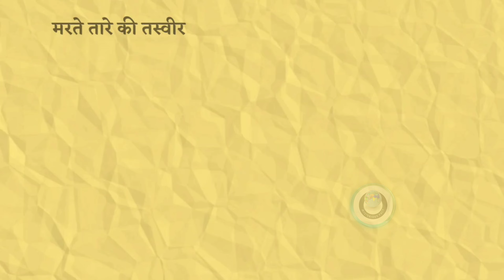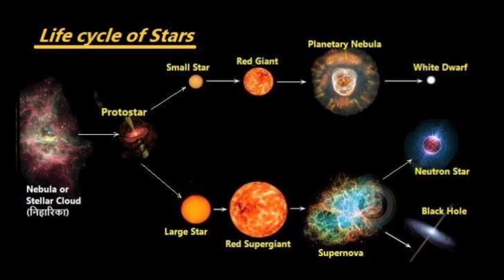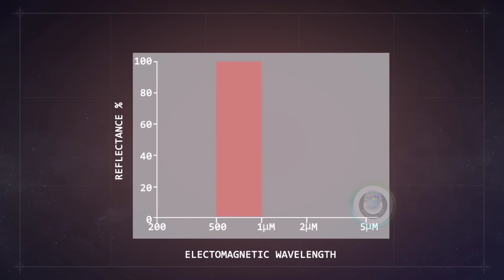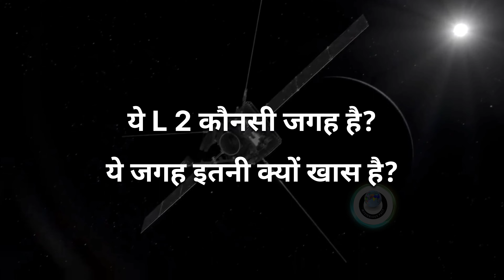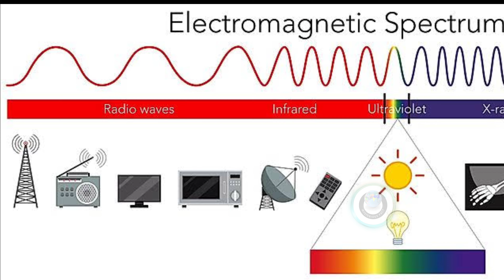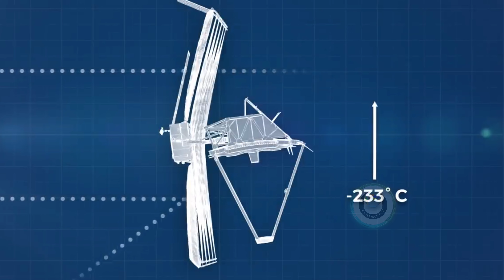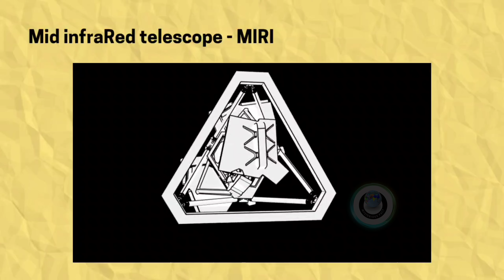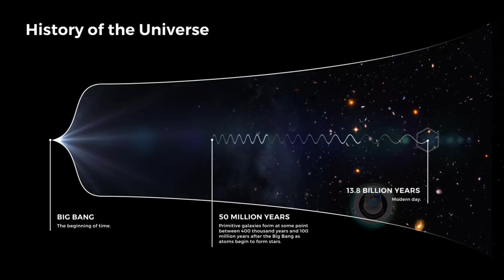James Webb Space Telescope क्या है? जेम्स वेब स्पेस टेलिस्कोप ने ली हैरान कर देनेवाली तस्वीरे#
Voiceover- Rita Vishwakarma.
Channel Owner- Rita Vishwakarma.

जेम्स वेब स्पेस टेलीस्कोप क्या है? जेम्स वेब स्पेस टेलीस्कोप (JWST) अब तक का सबसे शक्तिशाली टेलीस्कोप है, जिसे अंतरिक्ष में लॉन्च किया गया है। यह प्रोजेक्ट अंतरिक्ष के बारे में मानव ज्ञान को बढ़ाने में बहुत ही सहायक सिद्ध होगा। जेम्स वेब स्पेस टेलीस्कोप (James Webb space telescope) एक स्पेस टेलीस्कोप है जो कि इंफ्रारेड लाइट के spectrum में ब्रह्मांड के रहस्य का पता लगाने के लिए बनाया गया है। जेम्स वेब स्पेस टेलीस्कोप को 1996 में यूरोपियन स्पेस एजेंसी (ESA), कनाडा स्पेस एजेंसी (CSA) और नासा (NASA) के द्वारा बनाने के लिए शुरू किया गया था कहा जाता है कि ये 13 देशों के 10,000 वैज्ञानिकों ने मिलकर बनाया है।

यह पहले सितारों और आकाशगंगाओं के निर्माण की जांच को सक्षम करेगा और अनिवार्य रूप से हमें अतीत में टाइम मशीन-एस्क की झलक देता है। जेम्स वेब स्पेस टेलीस्कोप को 25 दिसंबर 2021 में सुबह 7:20 ईएसटी (12:20 यूटीसी) पर एरियन 5 रॉकेट के माध्यम से सफलतापूर्वक लॉन्च किया था।

अगर आपको ये जानके हैरान हो रही है कि जेम्स वेब स्पेस टेलीस्कोप को बनाने के लिए 25 वर्षों का समय कैसे लगा? ऐसा इसलिए हुआ क्योंकि Funds की कमी हुई होगी और जेम्स वेब स्पेस टेलीस्कोप फेल हो जाने का डर था। इसलिए इन्हीं सब बातों को देखते हुए वैज्ञानिकों ने इसके हर एक  हिस्सों पर बारीकी से काम किया है जिससे किसी भी तरह की कोई गलती न हो। अगर किसी प्रकार की कोई गलती होती तो funds तो बेकार होते ही इसके अलावा इसी तरह का स्पेस टेलीस्कोप दुबारा बनाने के लिए काफी समय लगता।

जेम्स वेब स्पेस टेलीस्कोप को बनाने के लिए 80,000 करोड़ का खर्चा आया जो कि ये हबल स्पेस टेलीस्कोप से छः गुना बड़ा है। जेम्स वेब टेलीस्कोप को 25 दिसंबर 2021 शाम 05:30 बजे लॉन्च किया गया था जो कि अब पृथ्वी से 15 लाख किलोमीटर की दूरी पर है।

ISIM (Integrated Science Instrument Module) : टेलीस्कोप के इस भाग को इसका दिमाग़ भी कह सकते हैं। इसमें मुख्य रूप से चार scientific instruments रखे गए हैं-

NIRCAM (Near Infrared Camera)
NIRSPAC (Near Infrared Spectrograph)
MIRI (Mid-infrared Instrument)
NIRISS (Near-infrared imager and Slitless Spectrograph)
ये सभी scientific instruments इस टेलीस्कोप में electrical power, computing resources, cooling capacity व structural stability जैसे काम करते है।